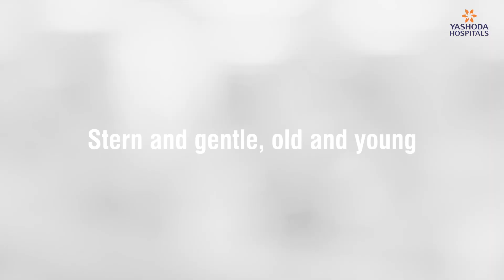Happy International Women's Day 2022 | Yashoda Hospitals Hyderabad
Born with the power to create and love, women are the epitome of strength and courage. Celebrating our women workforce who play a pivotal role to ensure healthcare for everyone. Thank you for always going above and beyond the call of duty and safeguarding public health.